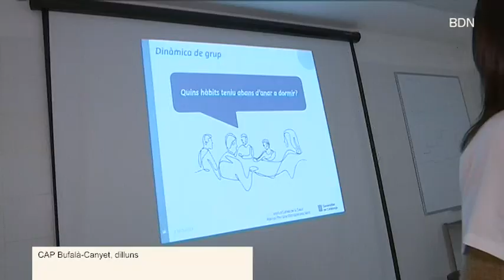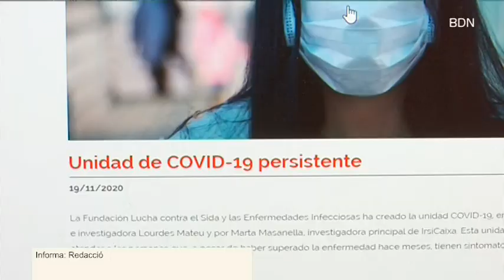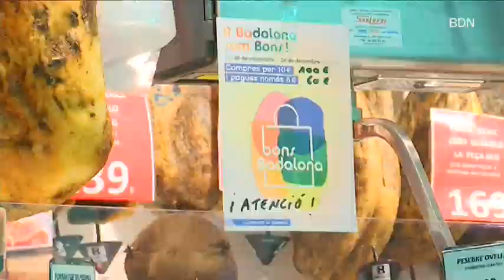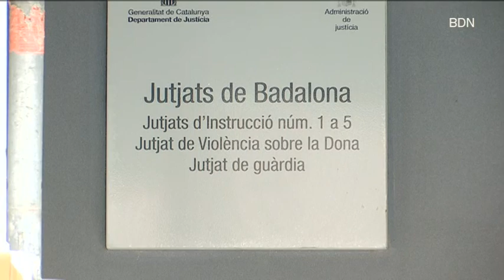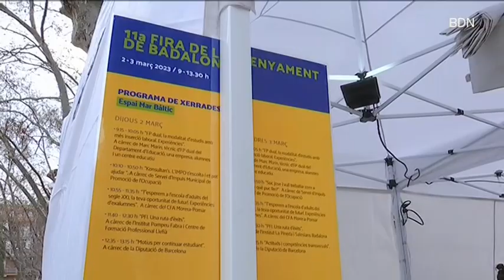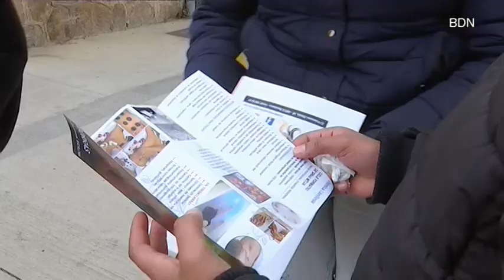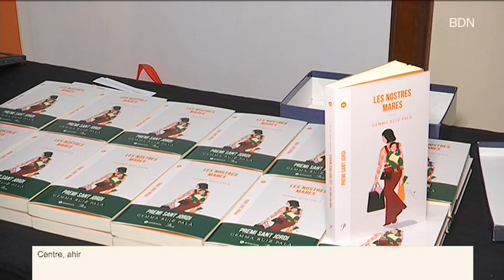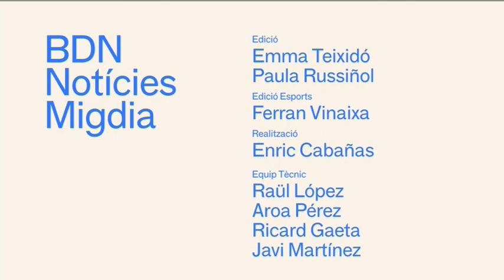BDN Notícies Migdia 2 de març de 2023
13.000 persones continuen patint covid persistent tres anys després del primer cas de coronavirus diagnosticat a Catalunya. Fatiga, trastorns de memòria, taquicàrdia o ofecs són alguns dels principals símptomes que pateixen les persones amb aquesta malaltia. Davant la manca de tractament farmacològic, el CAP de Bufalà-Canyet ha engegat una teràpia grupal per ajudar als pacients a gestionar els símptomes.